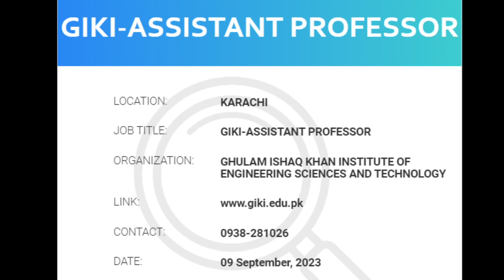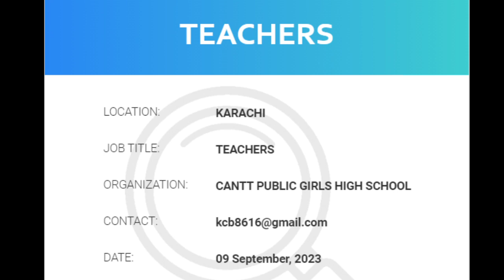Today Job Vacancy In Karachi - Karachi Jobs